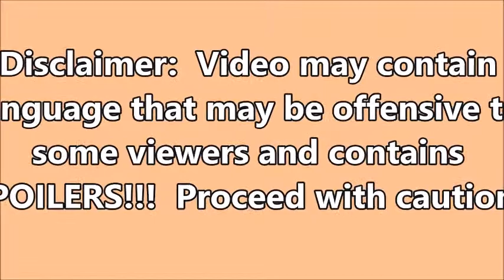Karen and Bluto's Tops List: Top 10 Most Annoying Characters in Horror Movies